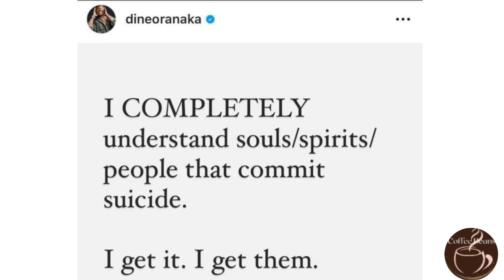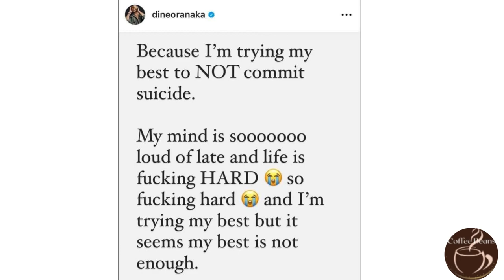Dineo Ranaka Receiving Treatment At A Mental Hospital | Pray For Her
dineo ranaka and sol phenduka | dineo ranaka video | dineo ranaka sangoma | dineo ranaka radio | dineo ranaka 94.7